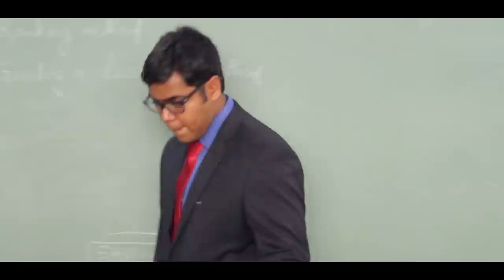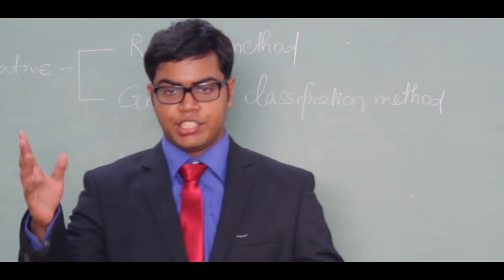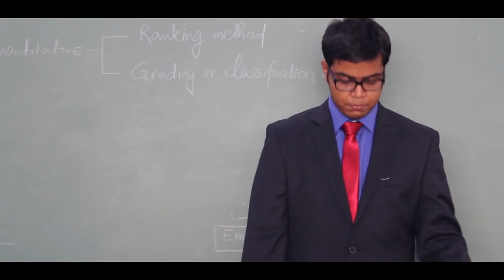Munnabhai Engineer (Part 1) - A Vortex '18 - DBIT, Mumbai Short Film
*Due to inclusion of background noise in the footage, earphones are strongly recommended for clear audio*

In collaboration with 'ILLOGICAL ENGINEERS'
From the makers of 'Sherlock vs CID'...
We present before you an another 'Engineering Marvel!'

This movie is a parody cum satire based on quirks of engineering and Mumbai University. The scenes of this film are inspired by 'Munnabhai MBBS' and 'Lage Raho Munnabhai' movie.

As a part of Mechanical Department Day, 'VORTEX 2018' of
DON BOSCO INSTITUTE OF TECHNOLOGY, Kurla,
 we bunch of final year mechanical engineering students came up with this crazy idea.
What would happen if MUNNA BHAI joined ENGINEERING!??

Actors
Munnabhai: Devang Mathurekar
Circuit: Saspat Acharya
Interviewer: Ashley Rodrigues
Dean: Deon Rapose
Pappa: Gaurav Kulkarni
Priya Varrier parody girl: Sneha Usakoyal
RAC lab teacher: Pawan Kulkarni (DBIT Faculty)

Location: DBIT, Kurla, Mumbai.

Direction and Story: Chinmay Waingankar
Cinematography: Allwin Nadar & Atharv Kocharekar
Editing: Devang Mathurekar